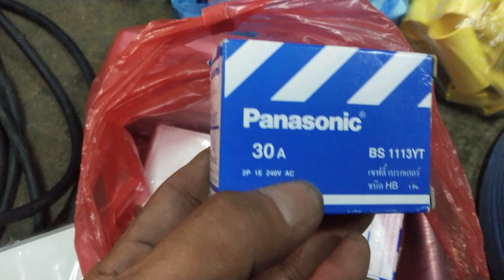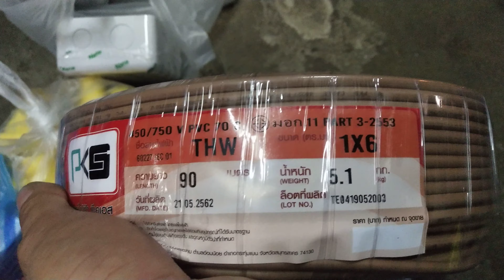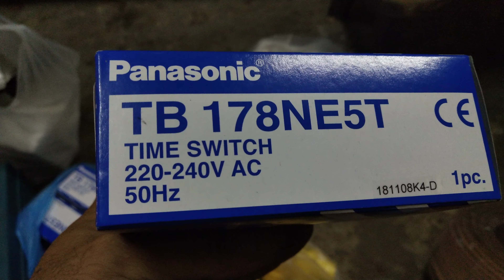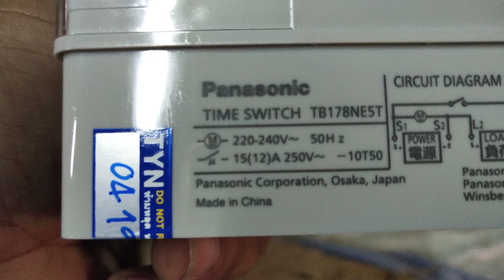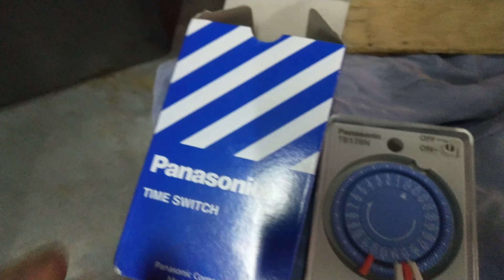แนวทางการเดินท่อPVC เหลือง1/2เมนย่อยตู้แช่โรงงานขนาดเล็กไฟฟ้า380VACแยกเพส220VAC ตอนที่1